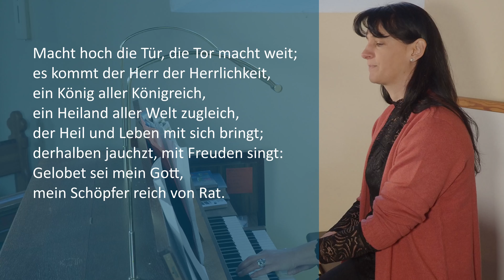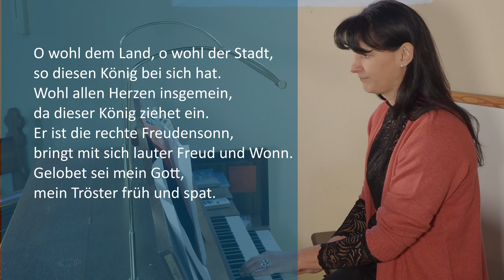Lichtblick: Freude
Videogottesdienst aus der Bonifatiuskirche zum VIERTEN ADVENT - auch wenn ich in der Begrüßung fälschlicherweise zum Dritten Advent begrüße 🙈. Da war wohl der Wunsch der Vater des Gedankens: noch ein wenig mehr Zeit bis Weihnachten zu haben. 😉

00:00 Intro
00:28 Begrüßung
01:02 Eingangsgebet
02:06 Lied: Macht hoch die Tür
03:43 Ansprache
14:25 Lied: Tochter Zion
15:15 Schlusssgebet
16:11 Vaterunser
16:42 Segen
17:09 Liedstrophe: O wohl dem Land
17:58 Abspann

Literatur:
Lichtblicke.
Adventsandachten 2022 zu den Lichttüten
Gottesdienst-Institut der Evang.-Luth. Kirche in Bayern